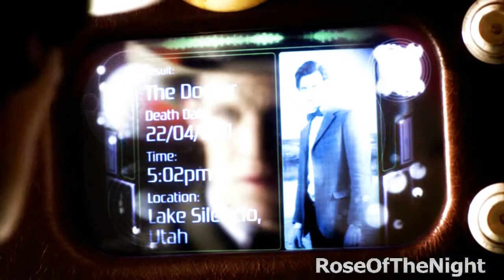The End chapter of The Doctor and River AU[Preview}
Happy River Song day!

Story:
Set After the Doctor had said goodbye to River at Darrillium.
he's still with amy and Rory but again his time has come, he is dying.He asks Amy to keep his conscience and the library's database like he did with River. He refuses to regenerate because he wants to be HER Doctor when he meets her again.